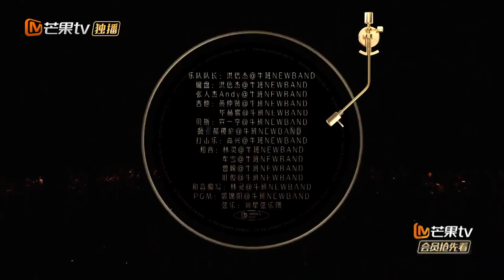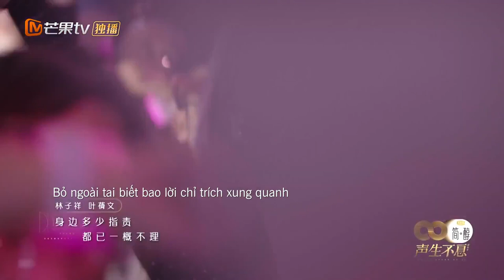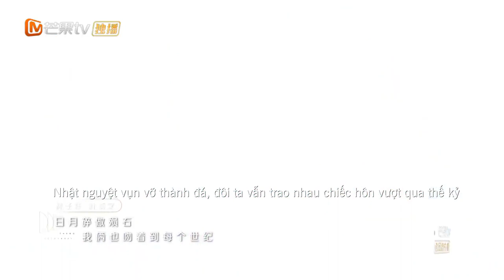【CUT】Tiếng Ca Còn Mãi - E6 | Dám Yêu Dám Liều - Lâm Tử Tường, Diệp Thiến Văn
🎼 Đêm chủ đề:  Tình Yêu Một Đời.
👉👉👉Khách mời đặc biệt: Trương Chí Lâm, Vương Nguyên
🎤🎤🎤 Host: Hà Cảnh, Vương Tổ Lam